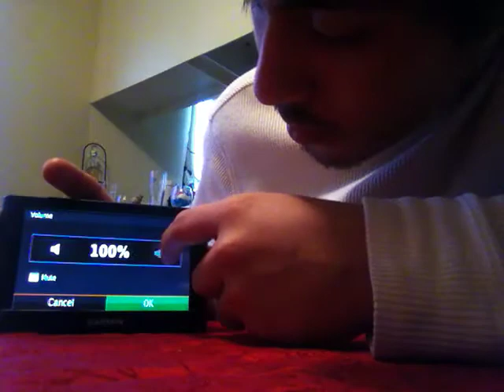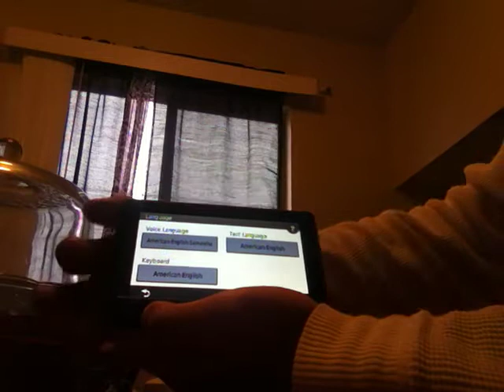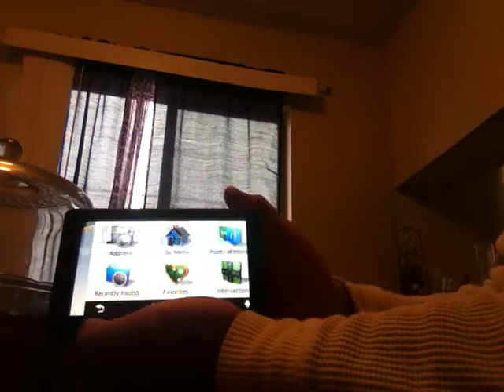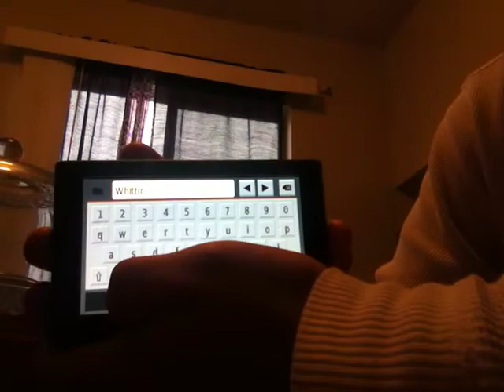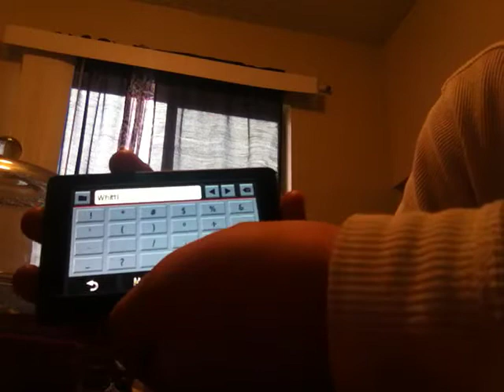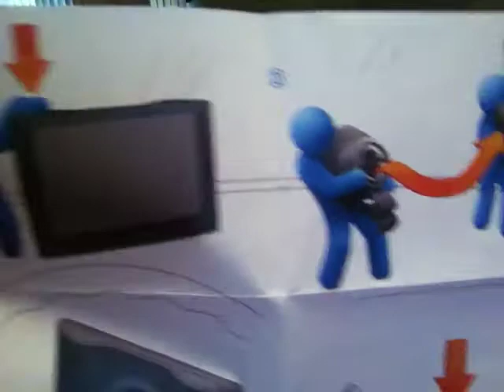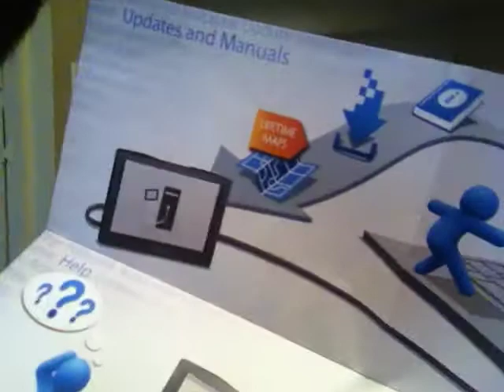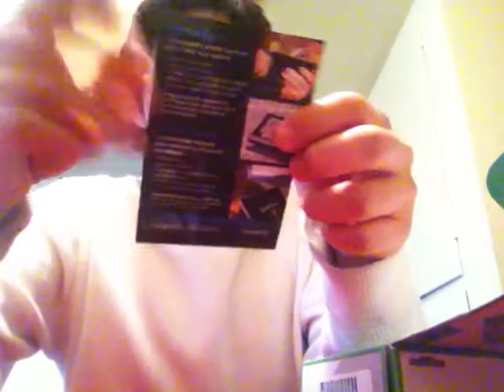Garmin nüvi 52 LM unboxing/ review.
My package had arrived and I'm unboxing it for display and next I'll text it as well as review it while I'm testing it but this video focuses specifically on what you get for an average $45 purchase brand new